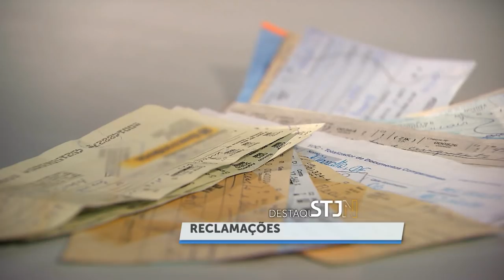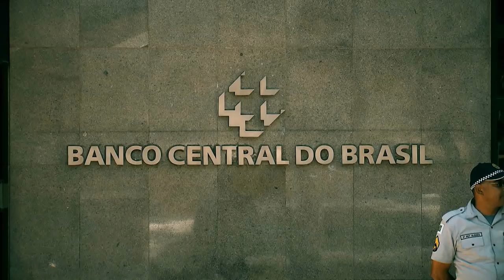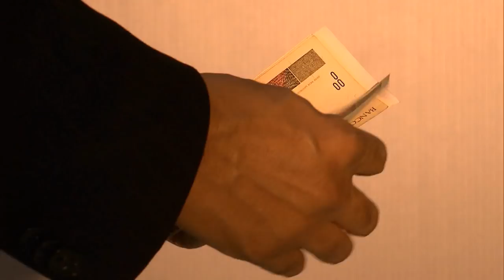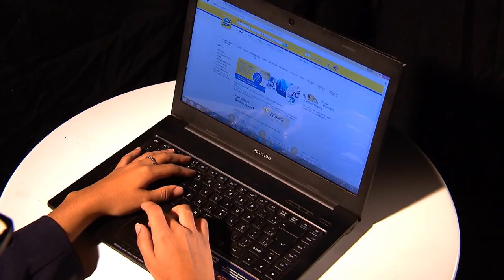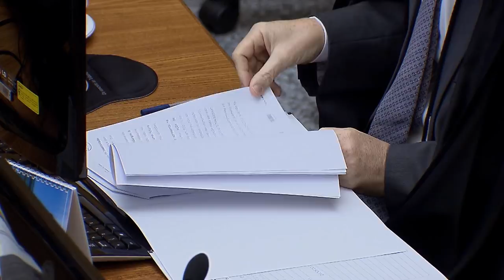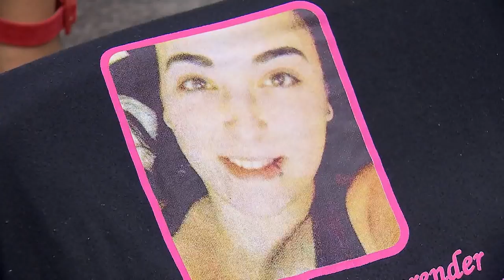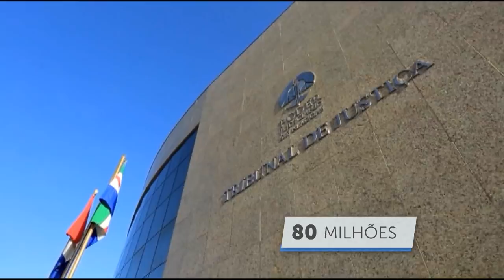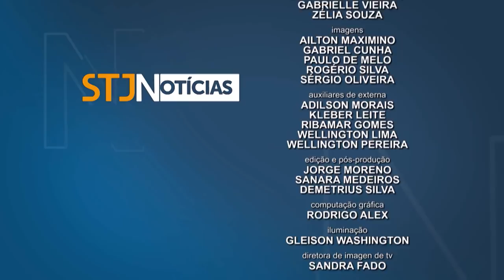STJN nº 264: Serviços Bancários (24/06/2019)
A reportagem especial do STJ Notícias desta semana é sobre serviços bancários. A insatisfação ou problemas com os produtos oferecidos colocam as instituições financeiras em segundo lugar no ranking de reclamações do consumidor, perdendo apenas para as empresas de telefonia. Você vai ver também como foi o Encontro Nacional sobre Precedentes Qualificados, além das principais decisões dos ministros do tribunal da cidadania.